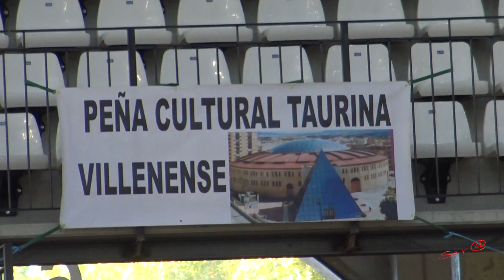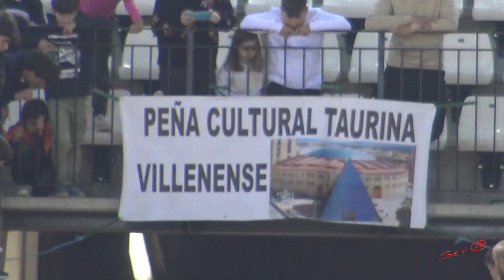✅2022 VILLENA 03 ◾ CONCURSO de Recortes Historico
2022 VILLENA 03 ◾ HISTORICO Concurso de Recortes
Por 1º Vez en la Historia  VILLENA (Alicante)  y 8 años y  sin actividad Taurina vuelven los Toros a Villena con un Espectacular Concurso de Recortadores, " El Reto de los Campeones"  con un mano a mano de dos Grandes Recortadoras de Toros,   Una de las Plazas mas bonitas q he Visto,  lleno Toral. Gracias a la Gran Aficion, la  Peña Taurina Acho al Bou y el Organizador del evento " Arte y Emoción ". Toros Ganaderia las Ramblas.

                                      apoya esta Pasión  SUSCRIVETE y COMPARTE